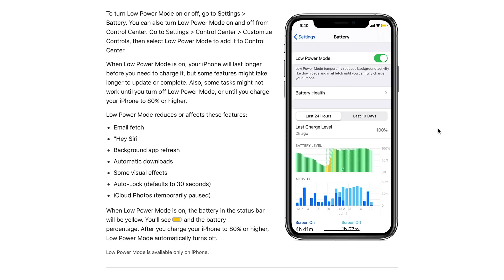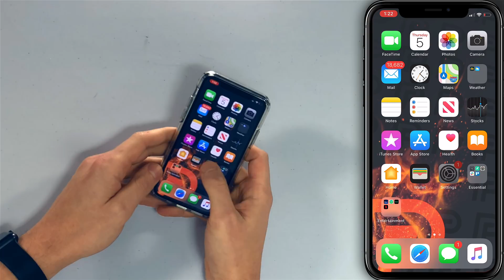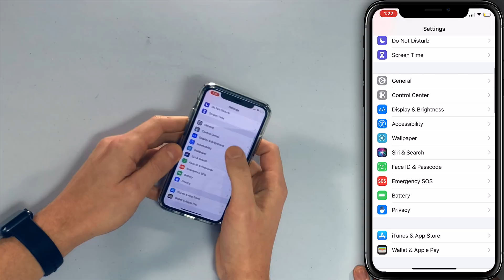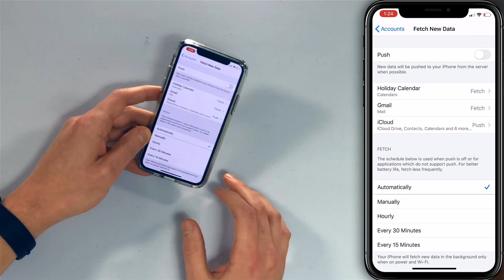Does Low Power Mode Work? Does It Actually Save iPhone Battery Life? The Truth!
David and David explain whether or not Low Power Mode works and actually saves iPhone battery life. Low Power Mode “reduces or affects” these features: Push Mail, Hey Siri, visual effects like Reduce Motion, Auto-Lock, Background App Refresh, Automatic Downloads, and iCloud Photos.

Turning on Low Power Mode will save iPhone battery life, but there are better ways. For example, we don’t recommend turning off Background App Refresh for every app.

Compare every cell phone, every plan, and coverage maps on UpPhone

for more iPhone help, tips, and tricks!